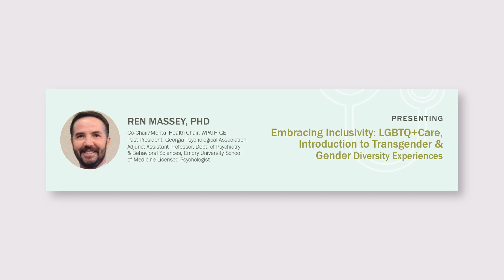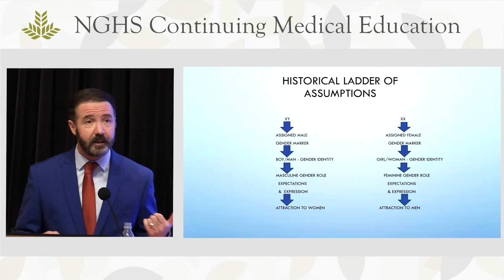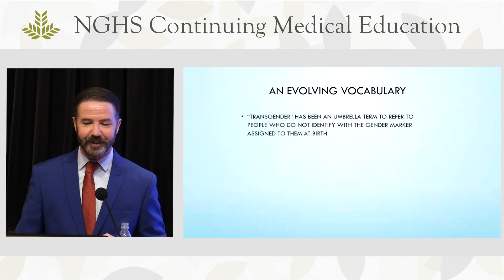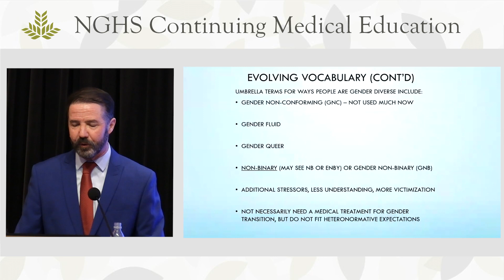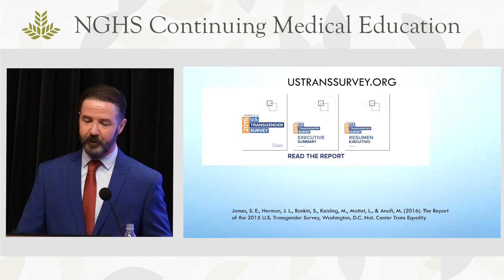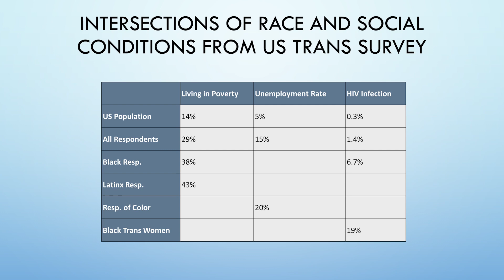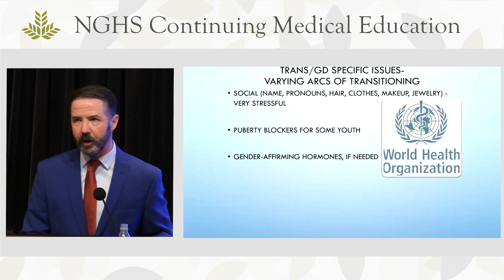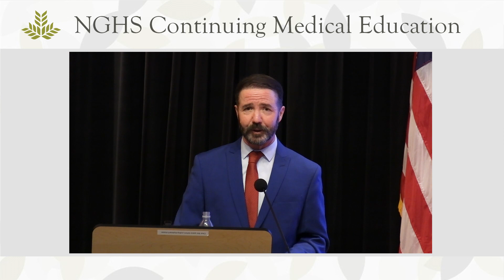Diversity in Medicine Lecture Series: Intro to Transgender & Gender Diversity Experiences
REN MASSEY, PHD
Co-Chair/Mental Health Chair, WPATH GEI
Past President, Georgia Psychological Association
Adjunct Assistant Professor, Dept. of Psychiatry & Behavioral Sciences, Emory University School of Medicine Licensed Psychologist

No Disclosures

Objectives:
-Describe fundamental concepts, such as sex, gender identity, and sexual orientation, relevant to working with the LGBT population.
-Use patient engagement approaches that demonstrate basic cultural competency with the trans gender diverse population.
-Identify daily stressors that may affect patients' mental and physical health.

Accreditation Statement:
The Northeast Georgia Medical Center & Health System, Inc. is accredited by the Medical Association of Georgia to provide continuing medical education for physicians. The Northeast Georgia Medical Center & Health System, Inc. designates this enduring activity for a maximum of 1.0 _AMA_ _PRA_ _Category_ _1_ _Credit_ ™. Physicians should only claim credit commensurate with the extent of their participation in the activity.